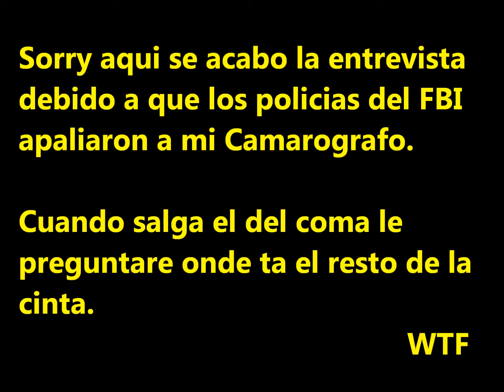ONE TWO - BERRACK OBAMA EN EPSCLUSIVA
Entrevista a Berrac Obama (Lucho Gotti)